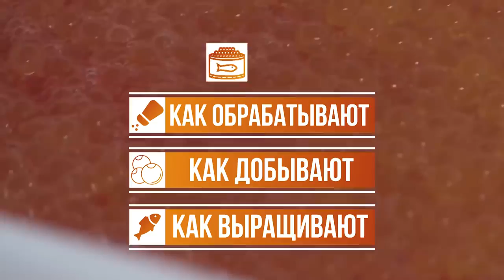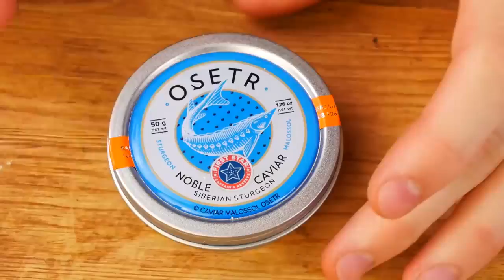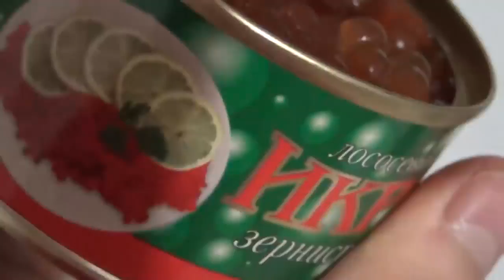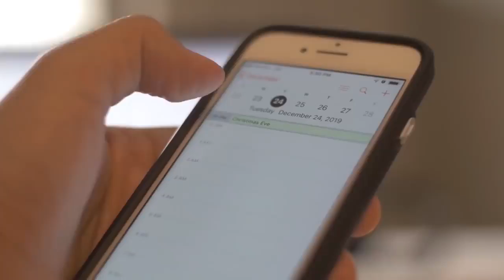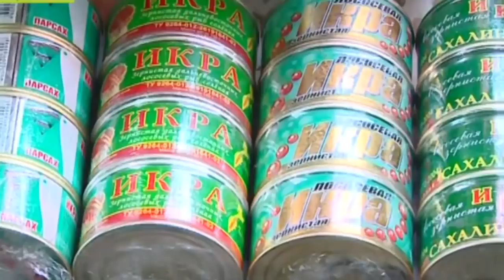how to mine salmon caviar- как добывают ИКРУ Лосося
как это делается how to mine salmon caviar